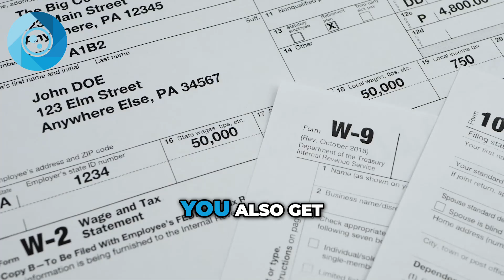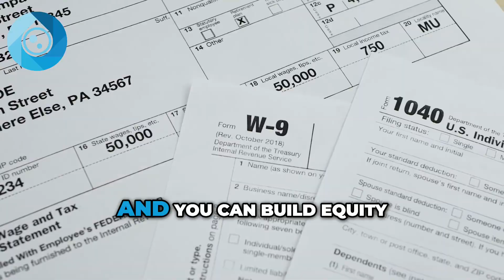Maximizing Returns: Stock Market vs Real Estate Investing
Discover the pros and cons of investing in the stock market and real estate. Explore the potential returns and benefits of each option, including leveraging, tax advantages, and building equity. Make informed investment decisions for your financial future.

📚 Recommended Resources! If you’re looking for a good read to help take your business to the next level or to help you take your personal life to the next level, we recommend you start with these books. We will continue to add to this list as we read more books that shape us and our businesses.

🌐 Ready to take the plunge? Don't navigate the world of laundromat investing alone. Join our vibrant pro community at Laundromat Resource before the year ends. Get expert advice, valuable insights, and a solid plan to build your foundation for success